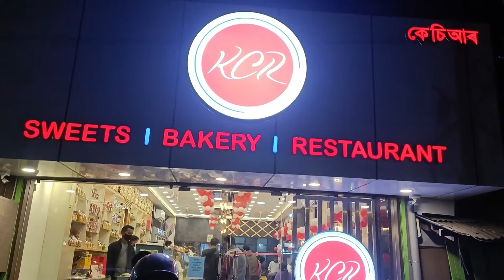Tikha Rasgulla | Spicy 🔥🥵 Rasgulla |Vlog | my First Vlog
Tikha Rasgulla | Spicy 🔥🥵 Rasgulla |
Vlog | my First Vlog#my_first_video#viral#foodlover#sweets#special#myreactionvideo